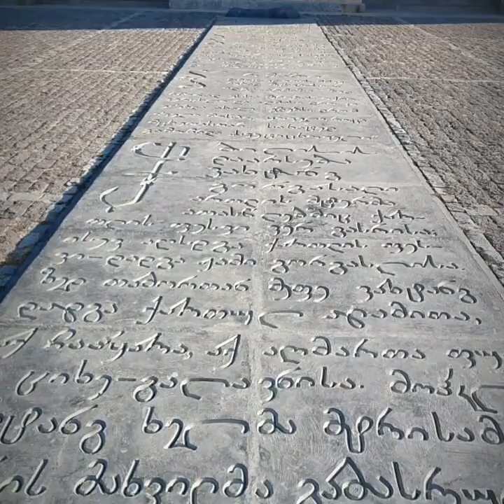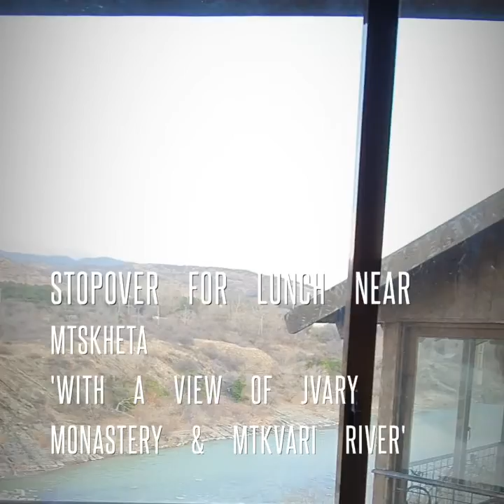191226 Georgia-Day02 Mtksheta Excursion + Sabaduri Forest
Chronicles of Georgia, Sabaduri Forest, Svetitskhoveli Cathedral, Mtksheta Town, Jvari Monastery, Turtle Lake